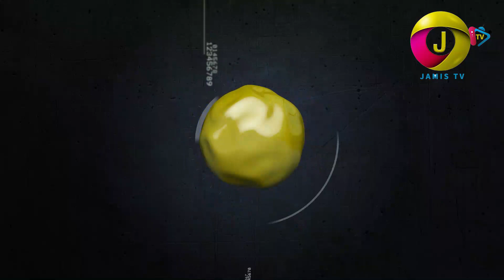Dollar Wahala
We went around asking of the appreciation of the dollar in Ghana and how it has affected them.
Keep watching Jamis TV for more